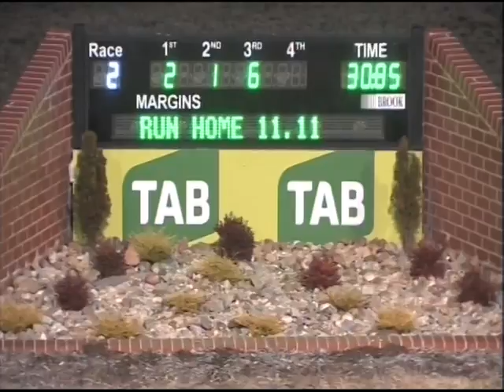Canberra 10072016 Race 2